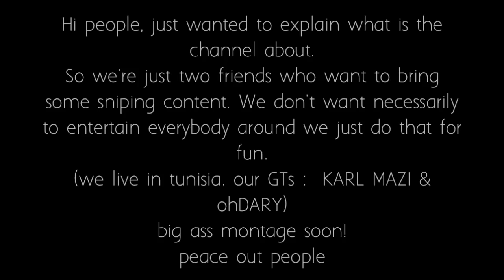Shitty Clips 2 - Dual & Update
so yeah.

- KARL MAZI